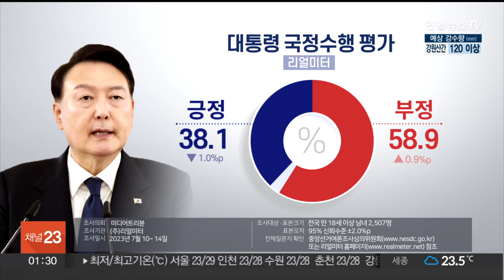리얼미터 "윤대통령 지지율 38.1%…1.0%p 하락" / 연합뉴스TV (YonhapnewsTV)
리얼미터 "윤대통령 지지율 38.1%…1.0%p 하락"

리얼미터 정기 여론조사에서 윤석열 대통령의 국정 지지율이 일주일 전보다 1.0%포인트 하락한 38.1%로 나타났습니다.

리얼미터가 지난 10일부터 닷새간 실시한 조사 결과를 보면 윤 대통령 국정 수행에 대한 긍정평가는 38.1%, 부정평가는 일주일 전보다 0.9%포인트 상승한 58.9%였습니다.

리얼미터 조사에서 윤 대통령 지지율은 6월 다섯째 주 기준 42%까지 올랐으나 이번 달 들어 하락세로 전환해 2주 연속 하락했습니다.

리얼미터 측은 윤 대통령의 나토정상회의 참석과 서울-양평 고속도로 관련 논란이 영향을 미친 것으로 분석했습니다.